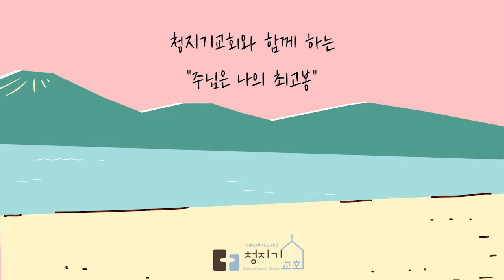주님은 나의 최고봉 ㅣ 강권하시는 하나님